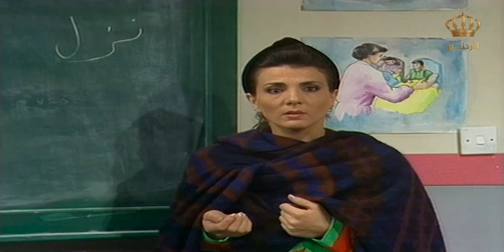من أجمل مشاهد مسلسل العلم نور 🥰💖 | العلم نور الجزء الثالث